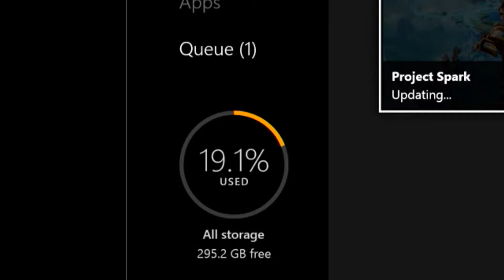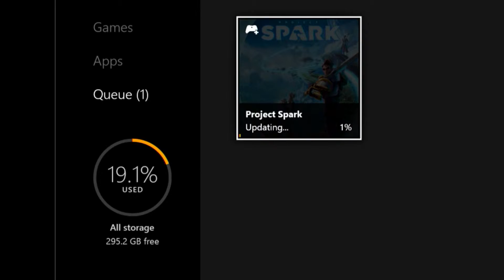Grin Brothers Project Spark Part 1 - Tea Time 16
The Grin Brothers play Project Spark... also Tea Time with Souldin and Raphael.

Souldin thanks Pure Xbox, Raphael discusses Project Spark.